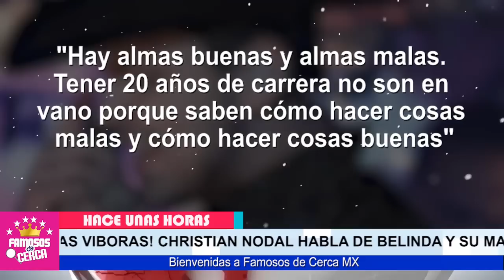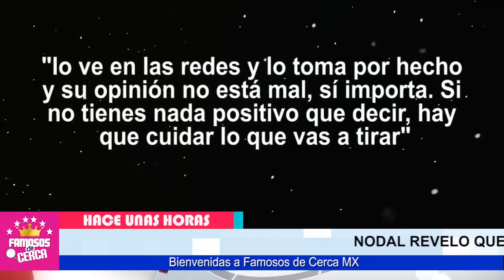😱📌 ¡ 𝗨𝗟𝗧𝗜𝗠𝗔 𝗛𝗢𝗥𝗔 ! Christian Nodal ( 𝗥𝗘𝗖𝗜𝗕𝗘 𝗘𝗦𝗧𝗔 𝗦𝗢𝗥𝗣𝗥𝗘𝗦𝗜𝗧𝗔 ) De Belinda y Su Mamá ⛔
Christian Nodal Para Nada Se Esperaba Esto / Aqui Te Cuento

 BIENVENIDOS!!!
suelta la sopa
televisa
exclusivas
venga la alegria
tv azteca
polemica
chismes
Entertainment
farandula mexico